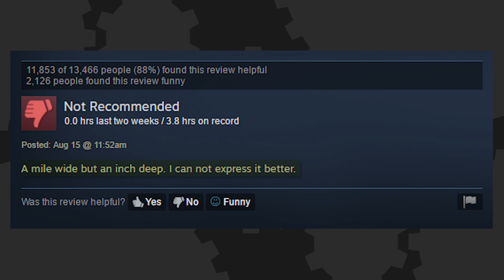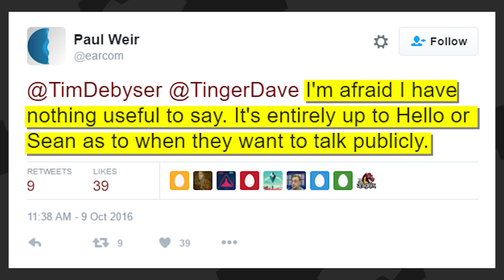No Man's Sky MOST HATED on Steam - The Know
What does it take to get Steam's lowest possible rating? Be a highly anticipated game that isn't all it cracked up to be, add a dash of furious gamers who want to be heard, and then take the developers off the internet so the only outlet for feedback is the ole gladiator thumbs down.

Get your first month free (you just pay shipping!) Then there are no commitments and no hidden fees. Get razors delivered right to your door.

Written By: Ashley Jenkins and Kris Kittie
Hosted By: Ashley Jenkins and Miles Luna